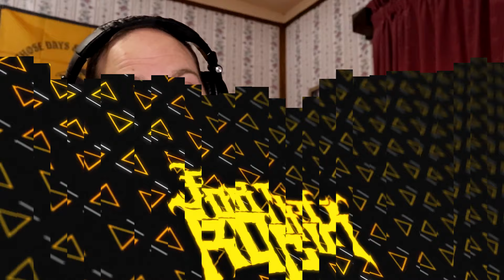Bloodlines "Holiness Cries" (Reaction Video) Christian Metalcore [2024]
"Bloodlines" : Metalcore
► Support the Artist:
► Support For The Rock:
► Lyrics:
Holiness Cries
Holiness cries, “I’m contradicted!
Patience and mercy have been despised.
Goodness grieves in agony!”1
For purity weeps when holiness cries.

Holiness cries from a secret within.
Our flesh embodies the life form of sin.2
I’ve been a slave to the screams of my mind.
Our vain desires of the wandering eye.3

I need to know You’re right here with me.
It’s crawling back I need to seek Your face.
When I look away, I see what’s in my head.
I’m running back and now I see Your face.
Will You deliver me? With You I find my rest.4

I feel it creeping back again!

My error left me, and I feel the terror grow.5
I’ve turned to weeping what was meant for joy.

Deliverance (We need deliverance, I need deliverance!)
From our wandering eyes.

Why do I do the things that I hate?6
The sharp bite gives agony.7
Why do I do the things that I hate?
Please, Lord, deliver me!

Purify my way according to your Word.8
For I can do all things through Christ!9

Will You deliver me?
With you I find my rest.

1. Holiness, among the other attributes of God, cries out to the Father for justice in an anthropomorphic dialogue. Jesus willingly answers their cry by going to the cross, bearing all, and satisfying all – Isaac Ambrose. (1658). Looking Unto Jesus. p. 399.
2. Galatians 5:19-21
3. Psalm 119:37; Matt 18:9.
4. Matthew 11:28
5. Dante Alighieri. (1308~1321). The Divine Comedy 1: Hell [Canto xxxi – 39]
6. Romans 7:15
7. Dante Alighieri. (1308~1321). The Divine Comedy 1: Hell [Canto xiii – 101-102].
8. Psalm 119:9
9. Philippians 4:13

Are you in a band that makes good, high quality music?